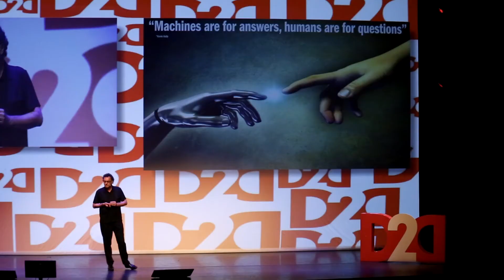Sogeti VINT Event DesigntoDisrupt 062014